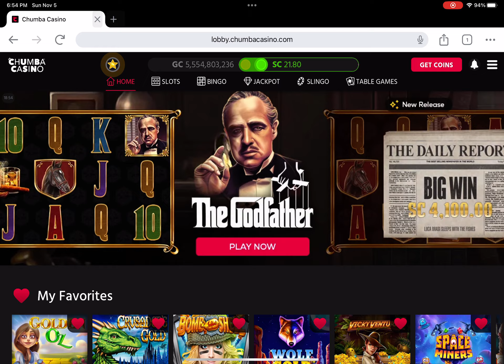Chumba Casino, Chili Heat 🔥 Wins!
Sharing my strategies, wins, & fun with Chumba Casino and Luckyland slots and other platforms.